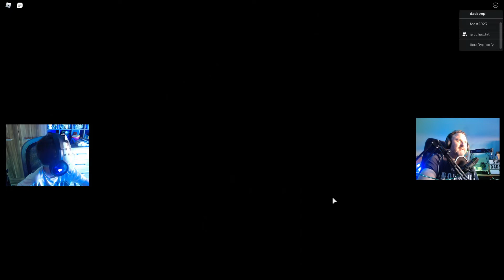Roblox - PIERWSZY RAZ w PIGGY - KONKURS - zgarnij 800 ROBUXÓW :)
Siema Siema dzisiaj zagramy sobie po raz pierwszy w PIGGY w ROBLOXIE ;] Jak nam pójdzie uda nam się pokonać tą świnie. Zobaczymy. Mamy także dla WAS KONKURS gdzie do wygrania jest
⬇⬇⬇⬇ ROZWIŃ OPIS ⬇⬇⬇⬇
800 robuxów :D A co trzeba zrobić ? Zostawić łapkę w górę + suba na naszym kanale oraz napisać w komentarzu roblox piggy Wyniki konkursu będą na naszej stronie Powodzenia !! AAAaaaa Piszcie w komentarzach kto gra w Piggy ;]